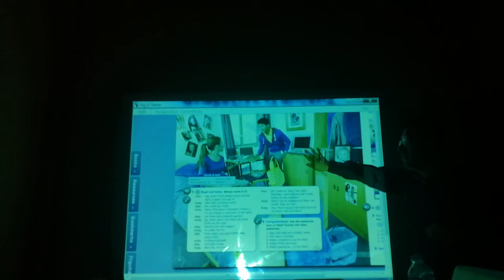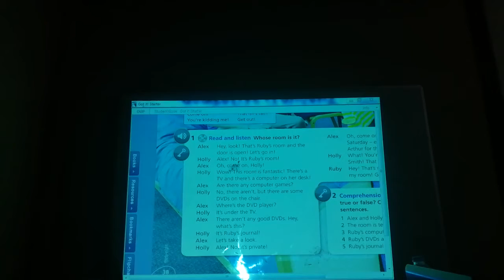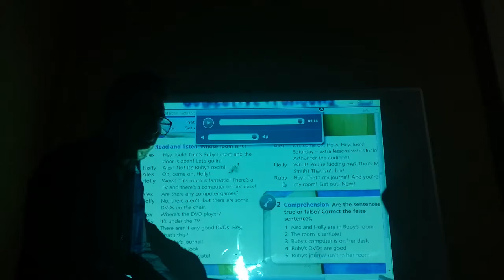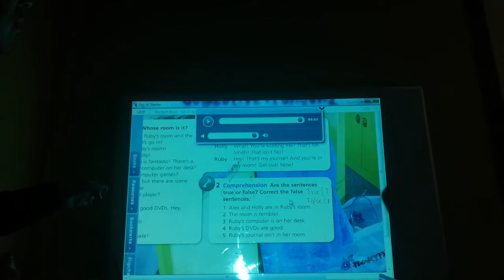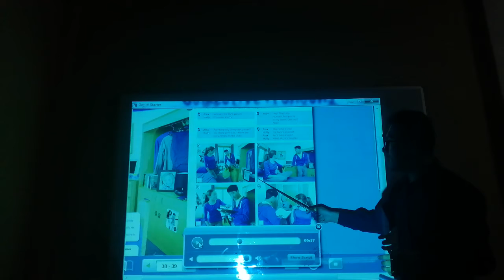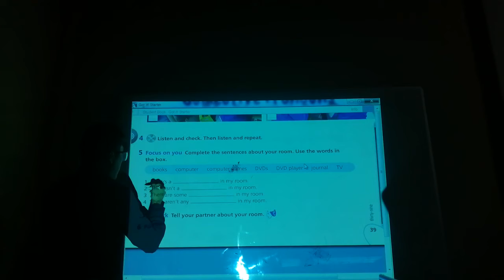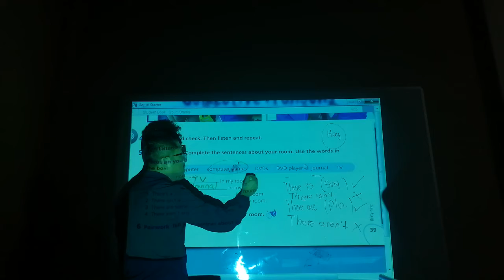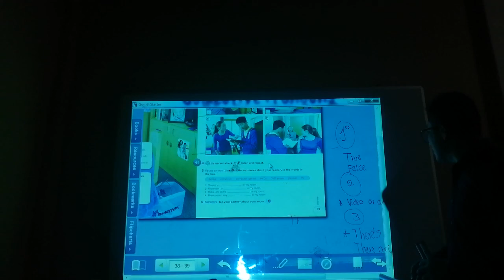Clases de ingles segundo año semana 4